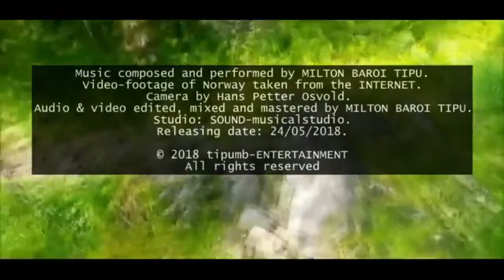HIDDEN DREAM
Video-clip: YouTube search.
Studio: SCENE&SOUND-multimedia.
Released on 24 May 2018.